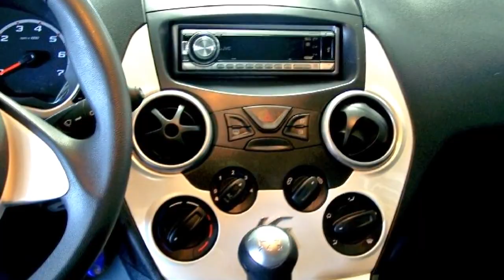Ford Ka Titanium U9K12259 Klimaanlage Autohaus Czychy